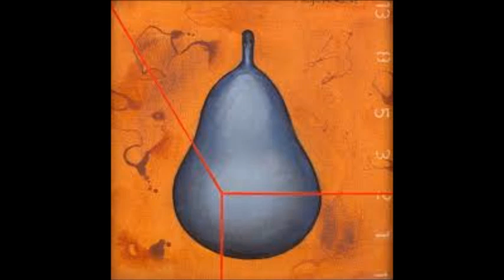BAIJU PARTHAN 1956 Kerala India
Baiju Parthan (born 1956 in Kerala), is a painter of intermedia art in India.[1]
Curated by Ranjit Hoskote, Baiju Parthan: A User's Manual takes the reader on a tour through the artist's diversely populated imagination. It maps Parthan's journey from his childhood in Kerala, through his student years in Goa,[2] to his struggle to find a niche in the contemporary Indian art scenario. This book records Parthan's participation in the last years of the countercultural hippie scene, his encounters with spiritual teachings and shamanic lore, his experiments with form, and his engagement with media flows and alternative reality environments.
Baiju Parthan: A User's Manual includes a monographic essay on the artist by Hoskote, as well as a freewheeling conversation between artist and author, extracts from Parthan's journal, a section on his intermedia works, a selection of the artist's occasional writings, and a biographical essay